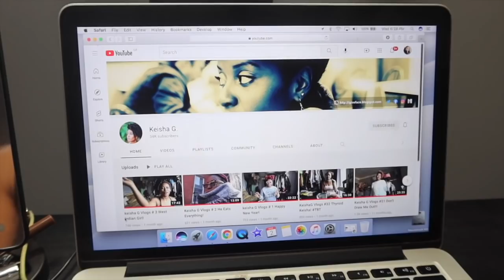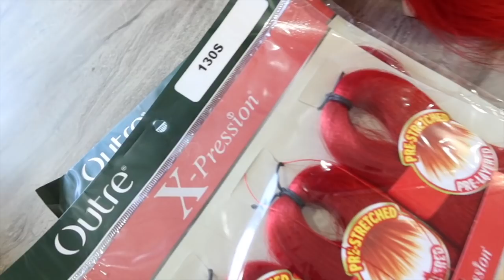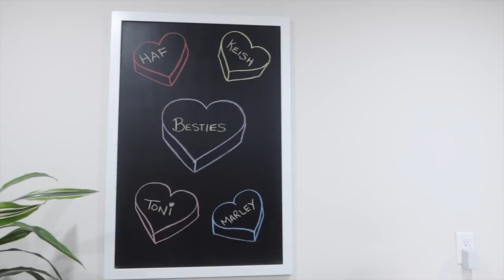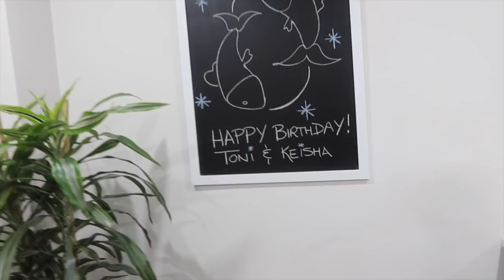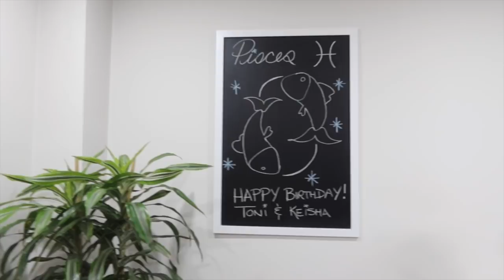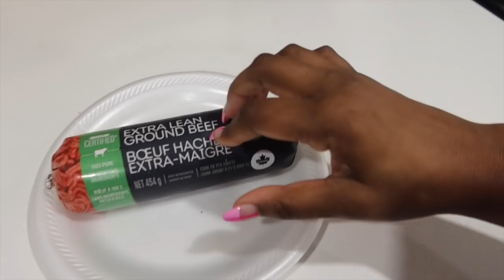VLOG | Preparing for the big day | New Hair! | Family meals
Light up phone stand
Storage bags

TONI DALEY
CANADA